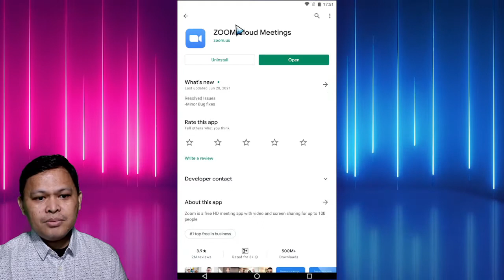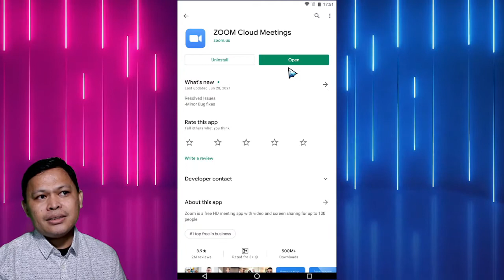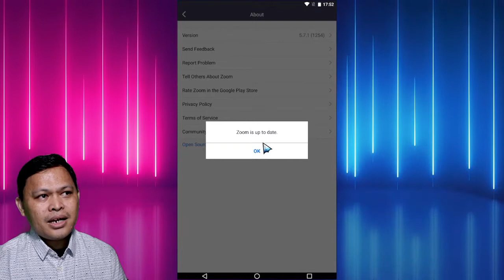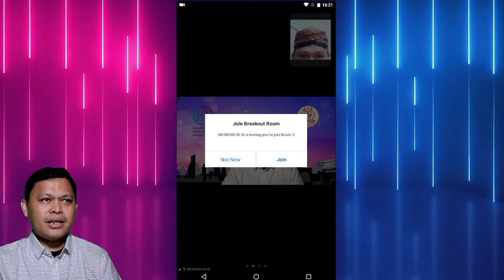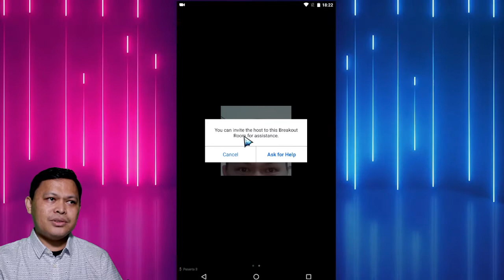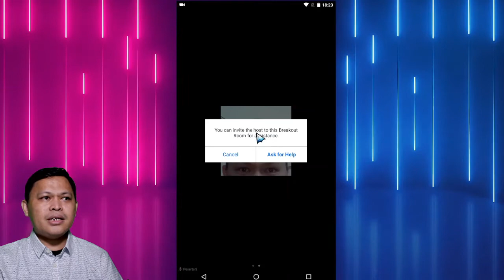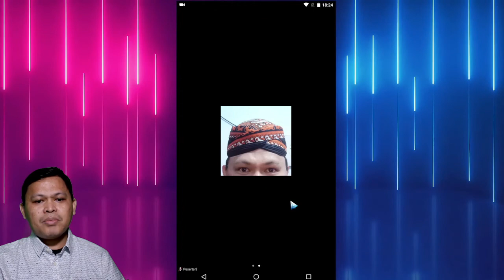RC Tutorial: Tutorial Zoom Sidang Sinode dari Handphone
Tutorial menggunakan Zoom Meeting untuk Sidang XI Sinode GKRI dari handphone

DAFTAR ISI:
0:05 Update aplikasi Zoom Meeting
3:00 Fitur Raise Hand (angkat tangan) saat meeting
5:17 Fitur Breakout Room (membagi kelompok/ komisi) saat meeting